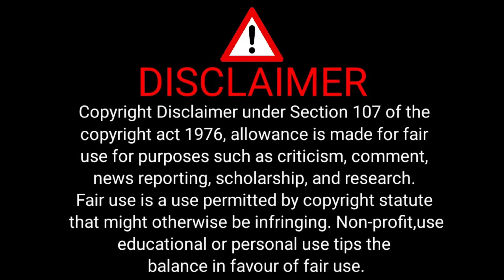इस ट्रैन की हालत ख़राब होती जा रही है !! Delhi to Jaipur Double Decker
The 12985 / 12986 Jaipur–Delhi Sarai Rohilla AC Double Decker Express is a Superfast Express train belonging to Indian Railways – North Western Railway zone that runs between Jaipur Junction and Delhi Sarai Rohilla in India.

It operates as train number 12985 from Jaipur Junction to Delhi Sarai Rohilla and as train number 12986 in the reverse direction